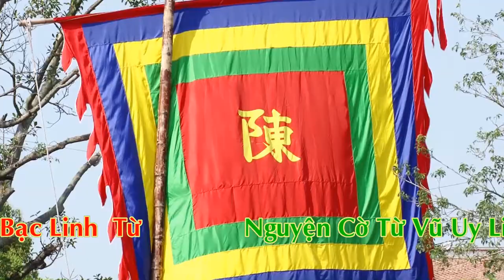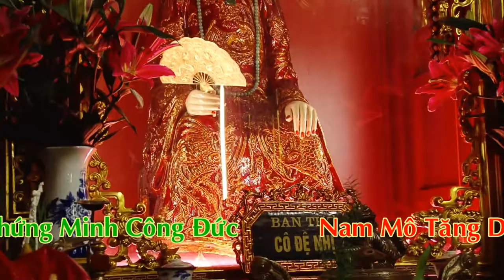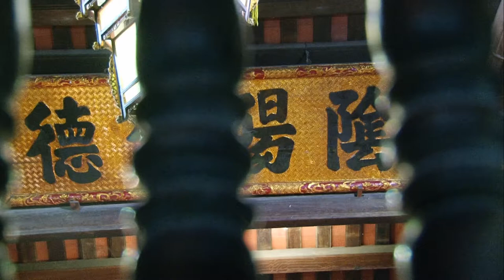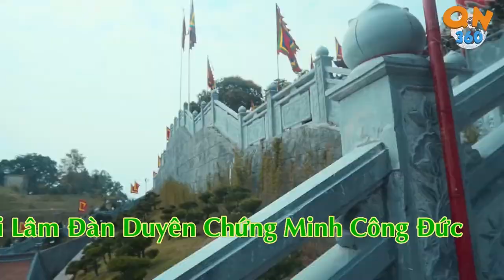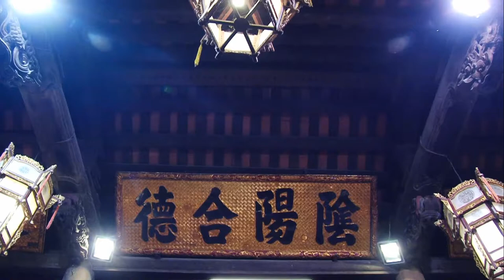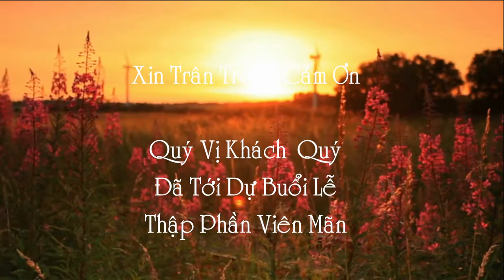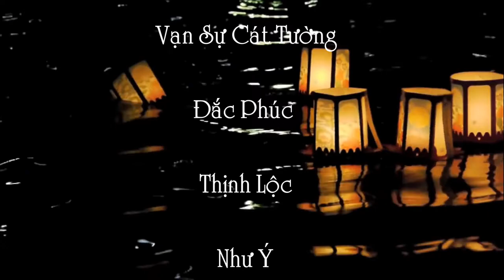Đồng Thầy : Phạm Tiến Bắc - Cung Nghinh Lục Bộ Trần Triều - Tại Kiếp Bạc HD 2